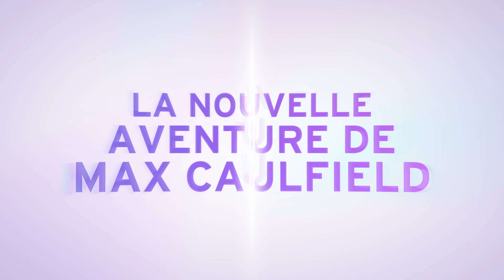Life is Strange Double Exposure • Announce Trailer • FR • PS5 XSX PC